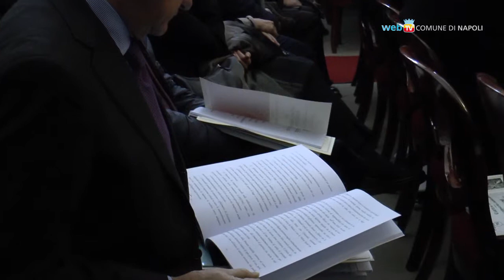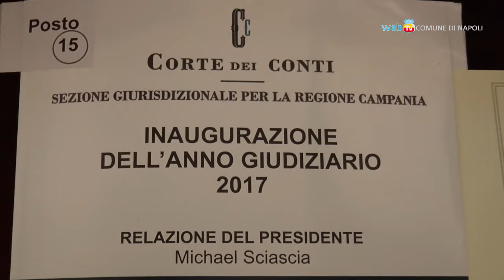Il sindaco de Magistris all'apertura dell'anno giudiziario della Corte dei Conti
Il commento del sindaco Luigi de Magistris all'inaugurazione dell'anno giudiziario della Corte dei Conti.